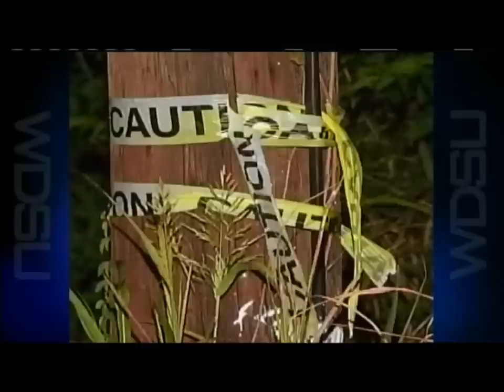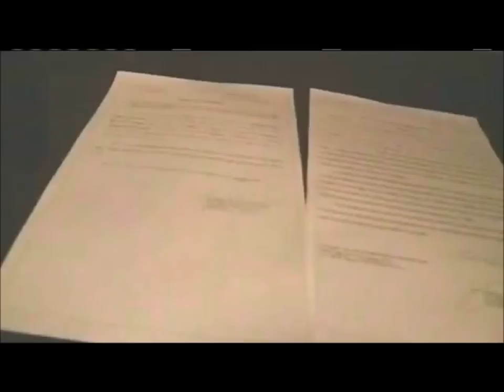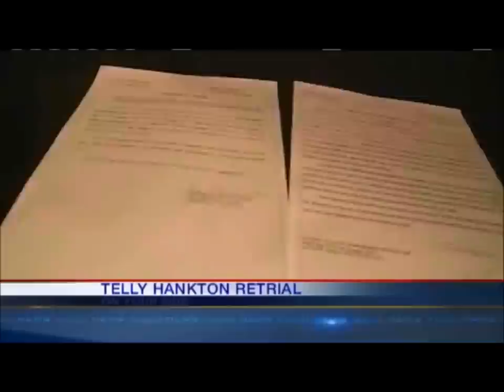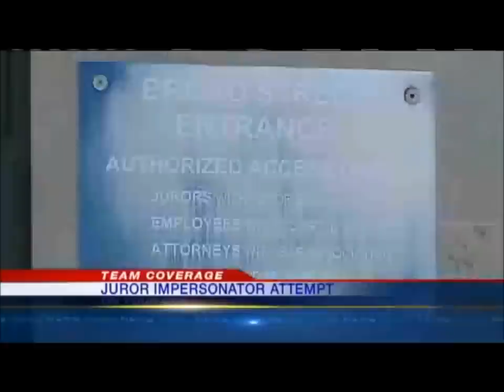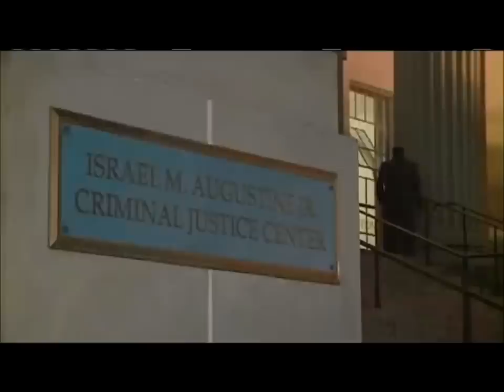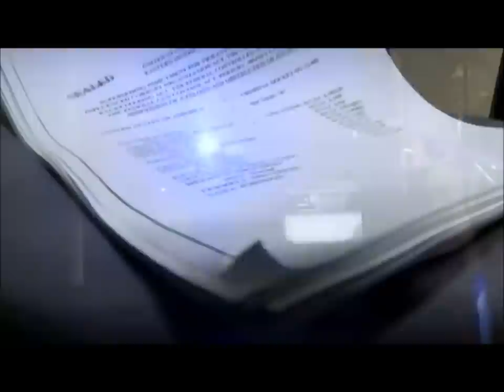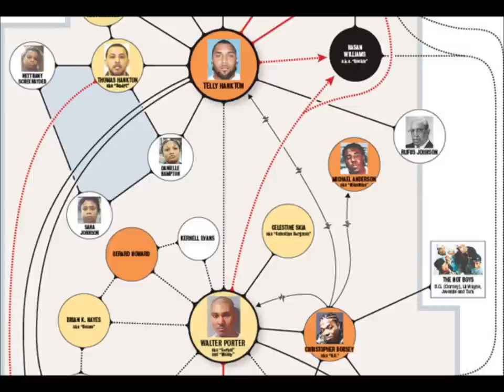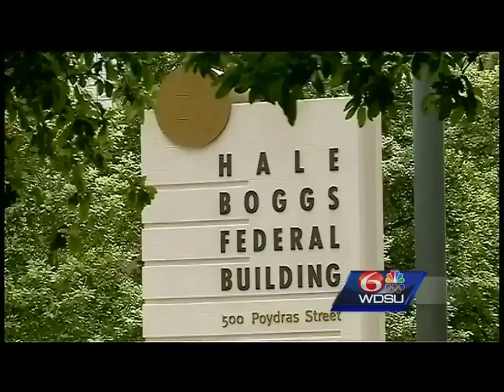Who is Telly Hankton? (Welcome to TELLYVILLE)